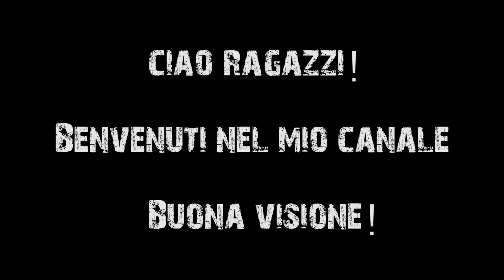Blockstorm #5 ITA - L'Immortale - [Sparatutto in prima persona]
Ciao Ragazzi!
In questo episodio rimango in vita per tanti minuti :).
Avevo l'angelo piero18 che mi guardava le spalle ;).
Buona Visione!